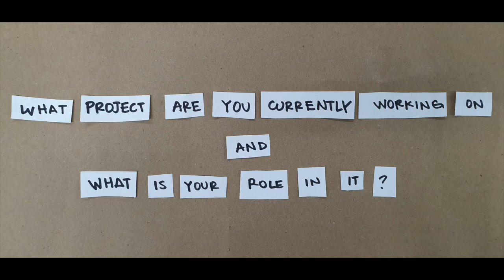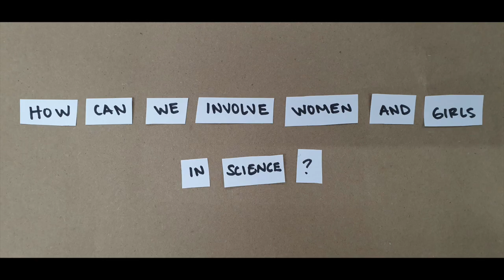Lucía Galindo - Inter Alumni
Having graduated from Inter, Lucía is now a sophomore in Bioengineering at Hofstra University in NYC with a focus on Biomechanics. She was also an intern at UVG and Universidad San Carlos in Guatemala.  Her goal is to work with Tissue Engineering to advance research in the medical field.